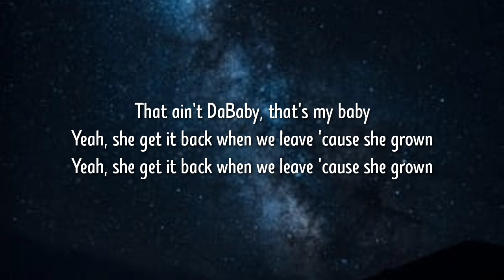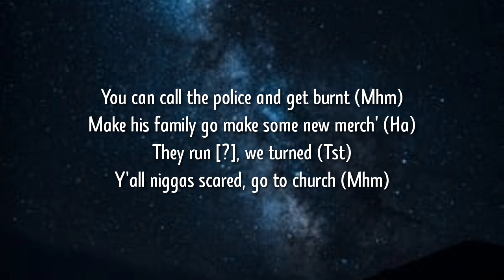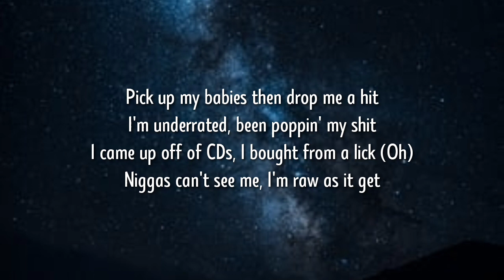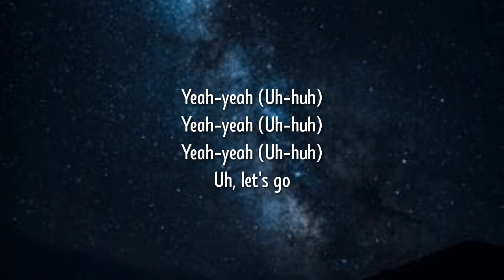DaBaby - JOC IN O6' (Lyrics)